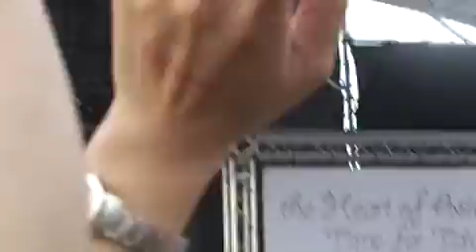Fahrenheit GUARDIAN STAR 守護星 飛輪海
2011/08/20に台南で行われた際のイベントで必死で録画しました。
その時に歌った際の映像です。